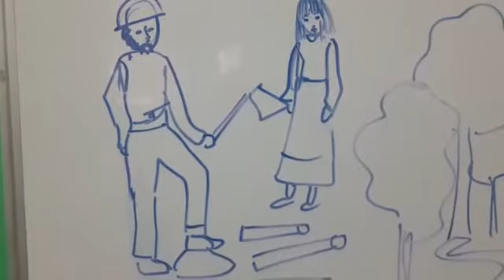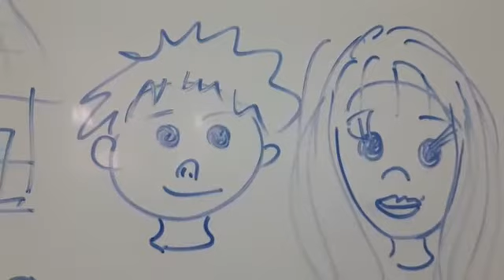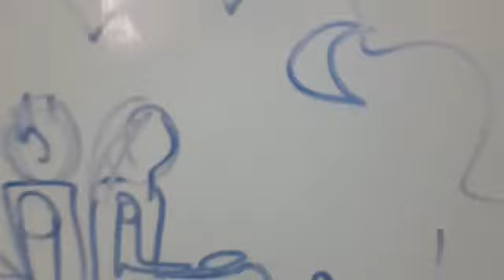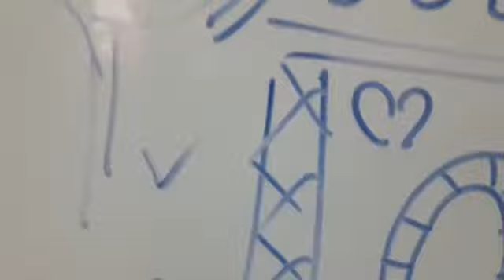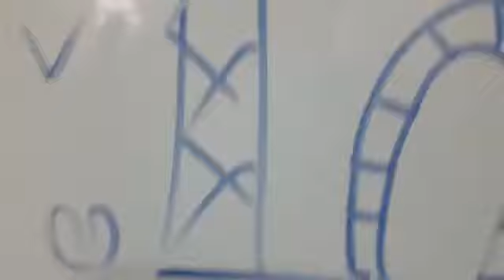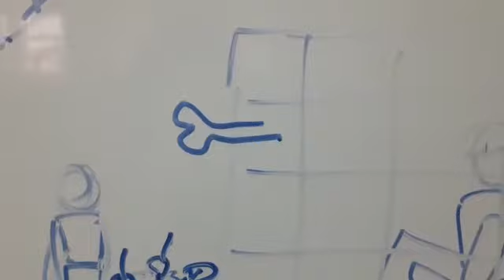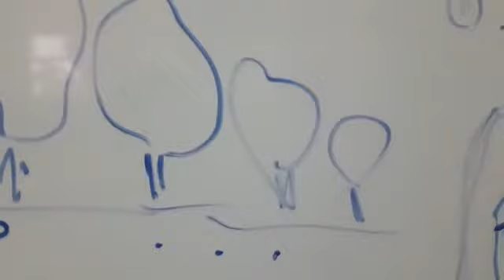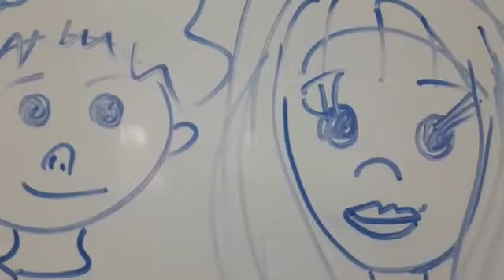Hansel și Gretel (poveste pe limba germană )